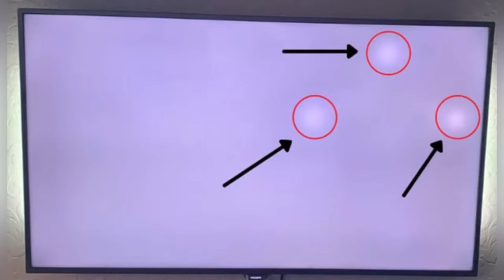How to Fix Whitespots on your Samsung TV!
Items Used:
Suction Cup for LCD
Yoga Block
LED Optical Lens LED Diffuse Reflection For TV Backlight (make sure to find the right model for your TV, but this is what it is called)